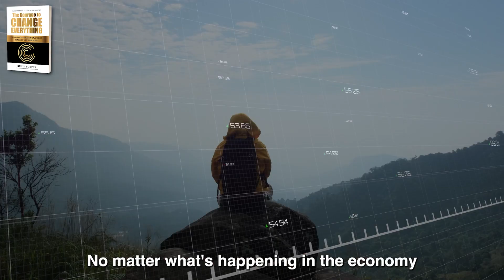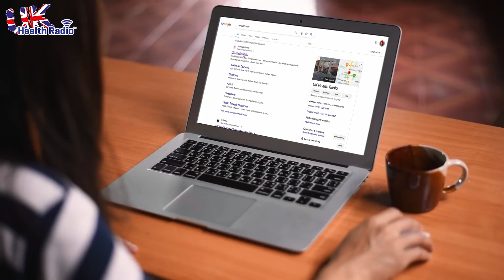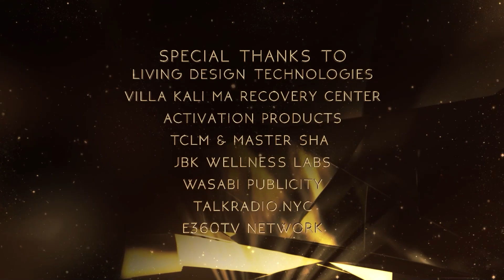VOC S3EP10 | The Courage to Discover your Superpower | Carina Marshall | Ken D Foster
Today’s guest, Carina Marshall is more than an author; she’s a catalyst for change. As a vibrational transformation coach, Master Life Coach, and experienced meditation teacher, she brings a wealth of knowledge to her work. Carina’s global experiences, coupled with her dedication to “vibrational living,” offer a fresh perspective on navigating life’s challenges. She’s based in Los Angeles, where she lives with her soul mate, Craig, and their ever-wise cat, Sita.

Show Benefits:
~ Fresh perspective on navigating life’s challenges
~ Learn how to overcome challenges
~ Gain spiritual insights

Broadcast Bio:
At heart, Carina is a vibrational transformation coach, passionate about serving others on the deepest level through promoting "vibrational living." She is a certified Master Life Coach (MLC), Life & Spiritual Mentor (LSM), and meditation teacher, having practiced Kriya Yoga for decades. Carina believes the world is in transition, and a new world needs a new perspective. With her global experiences and dedication to empowering individuals, Carina offers an intuitive and practical approach to help people feel empowered and overcome challenges. She resides in Los Angeles with her soul mate Craig (a yoga monk for 35 years) and their cat Sita, her "Zen teacher."

Time Code
00:00 Show Start
00:36 Host Monologue
04:07 Commercial
06:50 Guest Commentary
18:11 Commercial
22:23 Guest Commentary
29:27 Commercial
33:40 Guest Commentary
45:13 Commercial
47:57 Guest Commentary
55:12 Host Close
55:23 Credits
55:53 Close